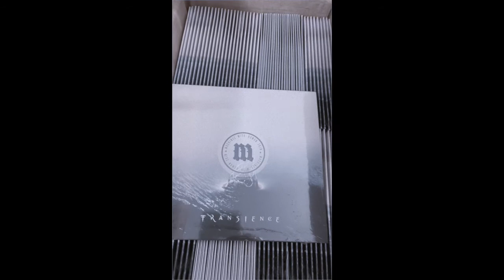Transience CDs are here!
If you've already ordered one, they'll start shipping this coming week.
For fans of: Wax Trax! records artists, Sister Machine Gun, Stabbing Westward, PIG
Featuring the single "Watch It Burn" mixed by John Fryer and "Needing You" featuring Roger Ebner of Pigface on sax!